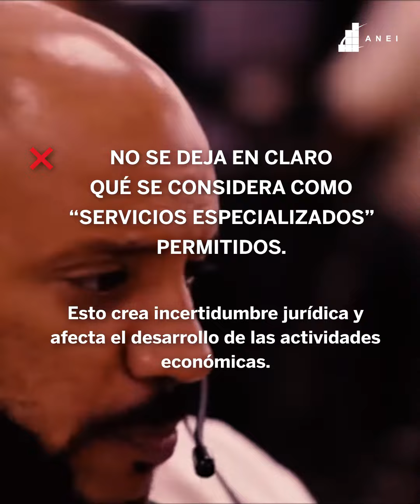Reforma Outsourcing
Es preocupante que el gobierno no reconozca que su postura ante el outsourcing, en estos momentos críticos, es errónea. Ir en contra de todas las empresas,  y actividades legítimas , por una pocas que violentan las normas, traerá consecuencias negativas para el empleo.
Exhortamos al gobierno a que actúe en contra de esas pocas empresas, aplicando las actuales leyes, en lugar de seguir siendo permisivo: